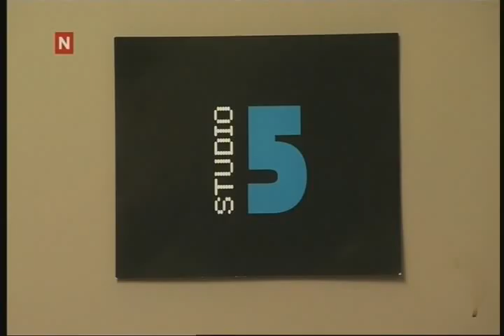Valens Frokost TV - Nils Georg går i feil studio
Nils Georg har stått opp på feil fot denne gangen. For i tillegg til å å bli for sen til sending, så går han også i feil studio. Fra 19.10-09.